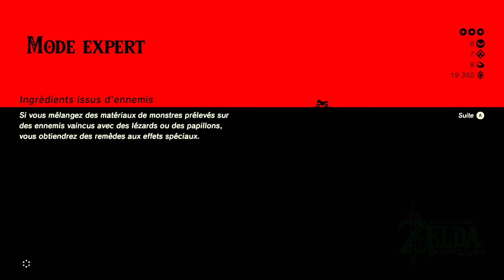[5K] Zelda GONE WILD - Combat contre un Gardien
[5K] Linkle GONE WILD - Combat contre un Gardien - BreathoftheWild [CEMU - BCML] + ReShade + RayTracing / RTX 3060 @blueazur

On recommence Breath of the Wild sur PC ! Mais cette fois, ON TRICHE ! grâce a Cemu !
We start again BotW on Computer ! But this time, we cheat ! with Gemu Emulator

Objectif : Abattre Ganon !

- Finir tous les sanctuaires du Plateau du Prélude
- Aller directement après le Plateau au château d'Hyrule pour avoir de meilleures armes dans le jeu et avec les Amiibo.
- Activer la Tour de la Plaine pour avoir une vue de la carte centrale.
- Aller voir Impa pour déclencher le scénario principal.
- Aider 3 Grandes Fées sur 4 pour avoir une résistance plus importante pour les différentes armures.
- Aller au Laboratoire antique d'Elimith pour avoir les modules + (particulièrement le Cinétis
- Aller au Laboratoire antique d'Akkala pour avoir des flèches, des armes et des armures archéoniques
- Récupérer l'Epée de Légende, la Lame Purificatrice dans les Bois des Korogus
- Partir à la Chasse aux Gardiens pour avoir des pièces antiques pour pouvoir acheter des flèches archéoniques
- Abattre un nouvelle fois Ganon au château d'Hyrule !

Ordinateur : ASUS - TUF GAMING LAPTOP A17 - TUF707R
CPU : AMD Ryzen 7
SSD : 1 To
RAM : DDRS 16 Go
Windows 11
Logiciel CEMU (Coffee Emulator) + ReShade
+ BCML & Modifications sur Zelda BotW Wii U

- Zelda Gone Wild
- Linkle Armor Zelda's Balad
- Linkle Lynel Hunter (cosplay)
- Zelda's Balad : Hyrule Warrior Outfit
- Linkle 3.0 Upgrade Armor Rebalance
- The Legend of Linkle Dialogue Mod
- Super Jump
- Ancient Oven Cherry in the Shrine of Resurrection
- Sky's Golden Master Sword Varient
- No Random Yiga Spawns
- Divine Beast Turn off your Beam!
- remove Horse UI
- Zonai Ancient Upgrade
- Blessing of the Godesses Standalone Version
- Ancient Weaponery MKII
- Standalone Goddess Shields and Unbreakable
- Master Sword Relic Reborn
- Linkle Jewerly +
- Linkle Underwear Nude
- Performance Patch
- Forked Glass Master Sword
- Hylian Glider (Linkle)
- Hero Blight Sword (Infinite Durability)
- Linkle Mod Title Screen Pack
- TP Music Mod
- Linkle Mod 3.0
- Invisible Sheikah Slate Mod
- [FR] Linkle Dialogue FIX 1.4
- Linkle Mod
- Motorbike
- No Master Sword Heart Requirement
- Start with Paraglider and Amibo Rune

Cheats : Durability + Infinite Motorcycle Energy + Infinite Revali's Gale + Infinite Stamina + Spawn Motorcycle in All Region

Mods : BCML + Custom Cell Shading + Extended Memory + FPS++ + Glowing Guardian Colors + Performance Patch + Remove HUD Elements

Workarounds - GPU : AMD & Intel Shadows + AMD Shader Crash + ReShade Compatibility + Shadows for Intel GPU (Vulkan)

Enchancements : CellHunter's Preset - Depth of Field - Enhanced Reflections - Extreme Reflection Range - Extreme Anisotropic Filtering

Aspect Ratio : 16:9 - Resolution : 5120x2880 (5K) - Anti-Aliasing : NVIDIA FXAA - Shadows : Ultra (300%) - Shadow Draw Distance : Ultra

Dans cet enregistrement, les paramètres sont aux maximum de cette configuration, grâce aux presets sur Cemu (l'émulateur) ont peu bénéficier d'une qualité bien supérieure au jeu d'origine, voyez par vous même. ...

In this recording, the parameters are at the maximum of this configuration, thanks to the presets on Cemu (the emulator) have little benefit from a quality much higher than the original game, see for yourself. ...

LINKLE DEITY : Comment Abattre Ganon - Plateau du Prélude - SpeedRun - Let's Play

Le Fantôme du roi d'Hyrule vous à révélé que le royaume entier se trouvait au bord du gouffre. La Princesse Zelda confine Ganon, le Fléau, dans les murs du château d'Hyrule. Mais son pouvoir risque de se tarir a tout moment, permettant à Ganon de terminer son oeuvre de destruction. Portez secours à la princesse avant qu'il ne soit trop tard !